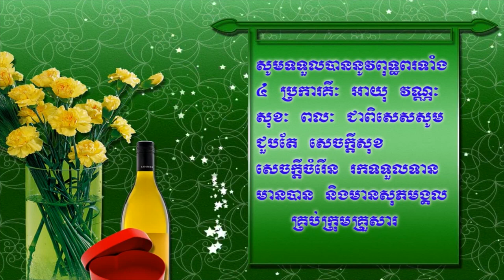តោះមើលចាស់ៗរាំ ស្អាតម៉្យាងដែរតើ, អកកេះ, Khmer Traditional Dance at Wedding, 03 05 18 part 7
ក្រុមហ៊ុនយើងខ្ញុំមានទទួល ថតដោយផ្ទាល់រាល់កម្មវិធីទាំងអស់មានដូចជាៈ អាពាហ៏ពិពាហ៏ ឆ្លងសមិទ្ធិផលនានា និង​ កម្មវិធីកំសាន្តផ្សេងៗ។
Location in Toul Tompong, Chomkamon, Phnom Penh

📡 Best Solution 🎥 ឯកទេសថតផ្សាយផ្ទាល់គ្រប់កម្មវិធី...
សូមអរគុណ សំរាប់ការ ជ្រើសរើសយក សេវាកម្មរបស់ខ្ញុំ
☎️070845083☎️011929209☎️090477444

Mission
ផ្ដល់ជូនសេវាកម្មថតបន្តផ្ទាល់ ដែលមានគុណភាពជាទីទុកចិត្ត ជូនដល់អតិថិជនរបស់ខ្លួន ដោយបុគ្គលិកមានសមត្ថភាព និងជំនាញច្បាស់លាស់។

Title: តោះចង់រាំអត់, អកកេះ, Khmer Traditional Dance at Wedding, 03 05 18 part 7

Related with Best Solution:
Best Solution company was formed up by Mr. Tep Sophara since 2007 with professional team whose earned a significant experiences in Video Editor , media management, and strongly support by extensive media owners.